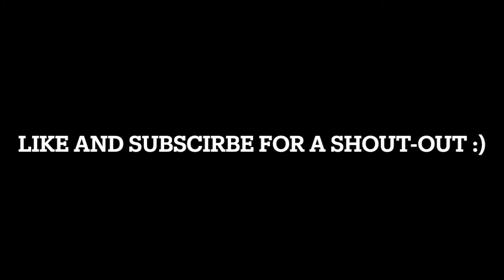BTW I'M CHAMP 🌊